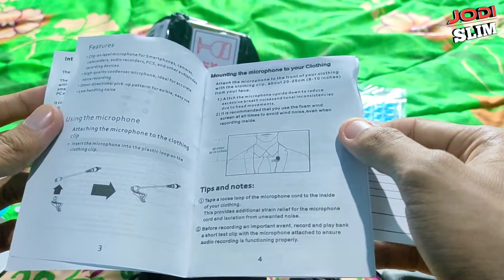Unboxing Peralatan YouTube Untuk Pemula Murah || Harga gak sampe 100 ribu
Kita akan unboxing peralatan youtube murah dari 50 ribuan saja. Bisa dibeli di konter hp terdekat, biasanya mereka menjual peralatan ini teman-teman. jika tidak ada bisa dibeli di Shopee, Tokopedia, Lazada, ataupun Bukalapak.